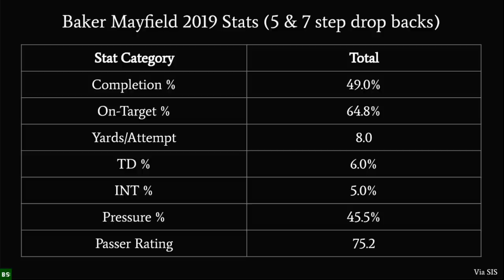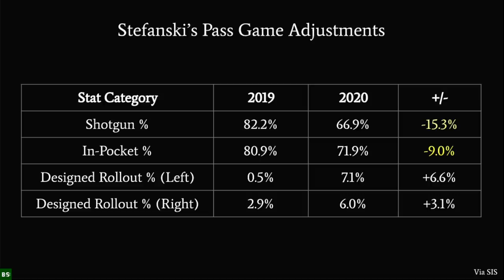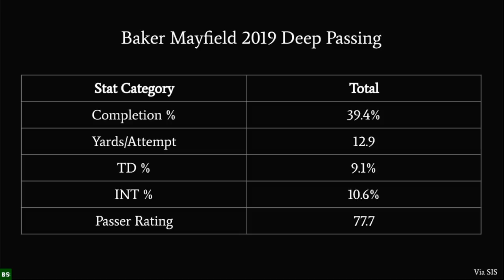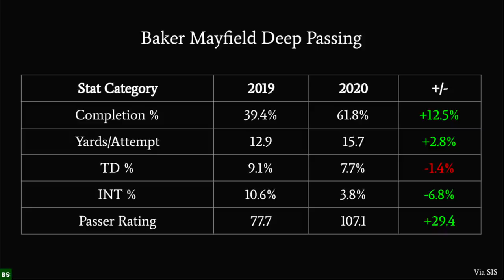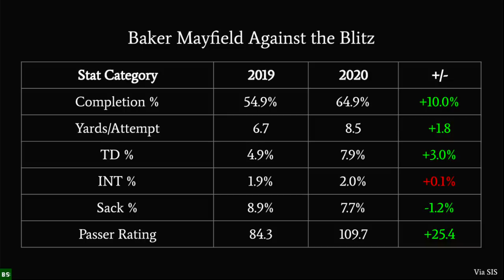How Kevin Stefanski turned the Browns into an offensive powerhouse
In just his first year as a head coach, Kevin Stefanski broke an 18 year playoff drought, and put the Cleveland Browns on a trajectory toward Super Bowl contention. Today, I'll break down his offensive adjustments that helped quarterback Baker Mayfield bounce back from a sophomore slump, and established Cleveland as one of the best rushing teams in the league.